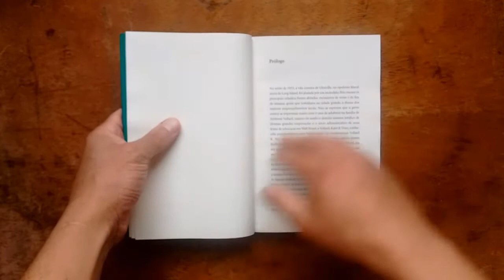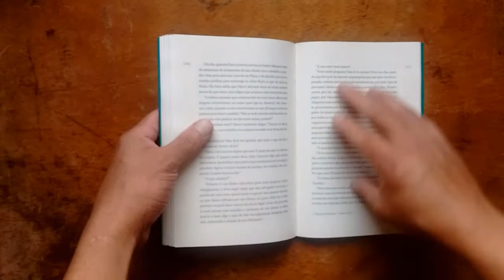O Diário Escarlate - Louis Auchincloss